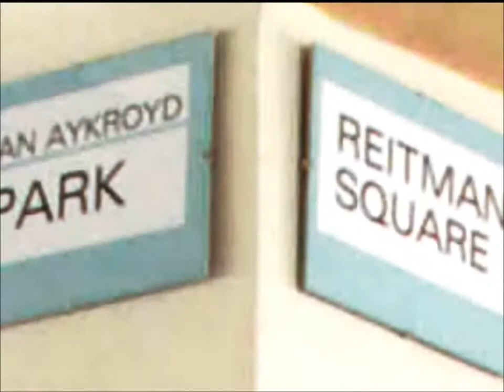Reitman square in Komarno, Slovakia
on honour of Ivan Reitman, artworks from Pavel Mester, Peter Mester and Dennis Hopper